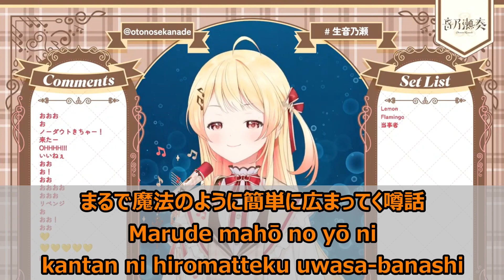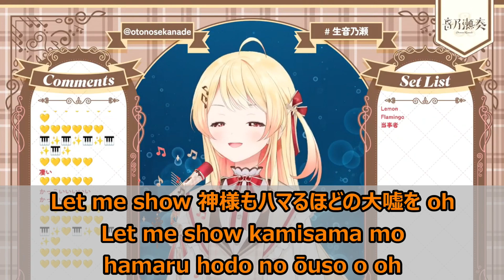【Romaji lyrics】ノーダウト(Nodoubt)・Official髭男dism(OfficialHIGEDANdism)【OtonoseKanade/stream（2023/11/15）】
※Original stream

Kanade Ch. 音乃瀬奏‐ReGLOSS